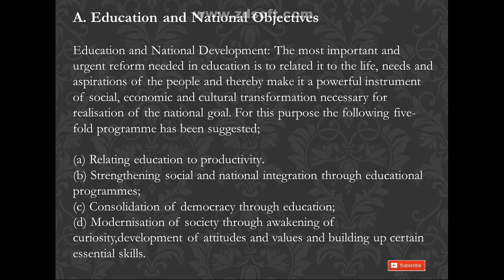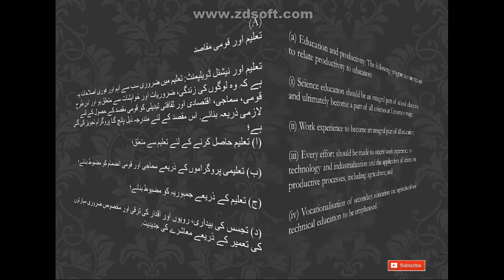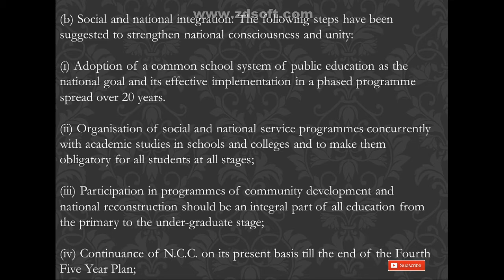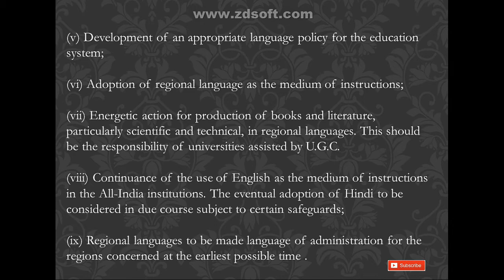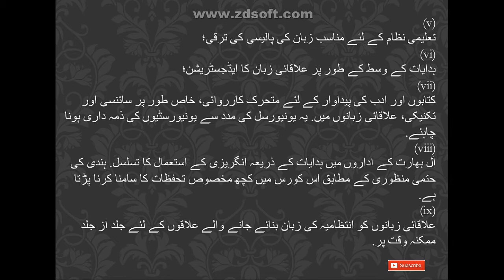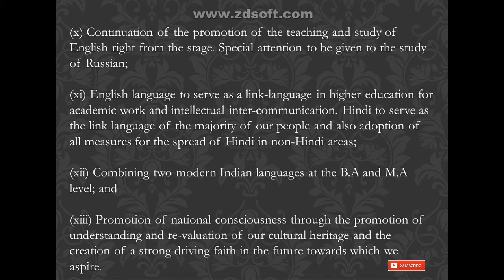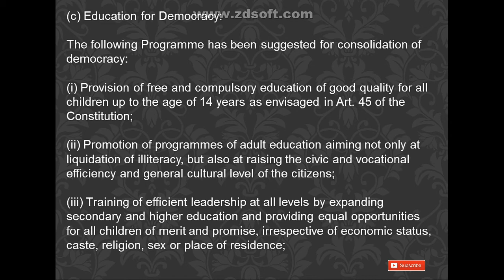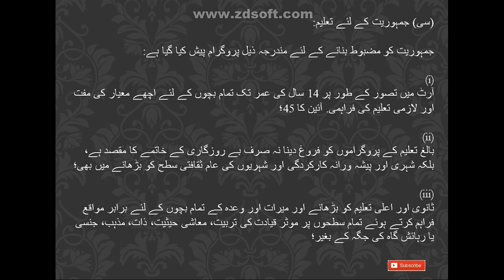Principal Recommendations of Education Commission-A [Kothari Commission] Urdu by the education forum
In this video , I am going to discuss  about Principal Recommendations of Education Commission-A [Kothari Commission] Urdu by the education forum...